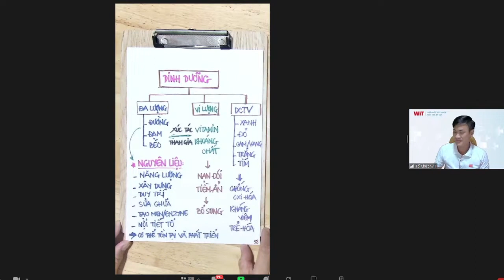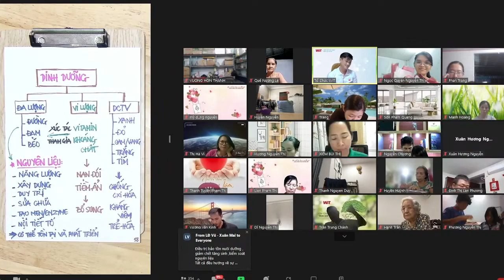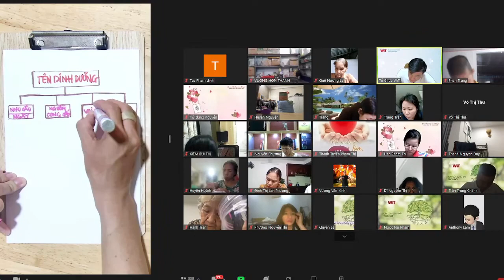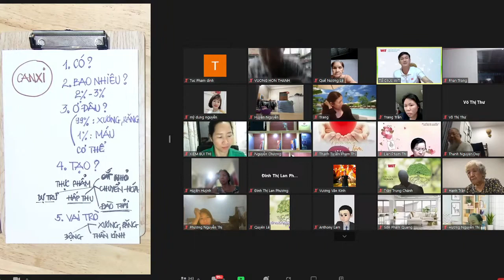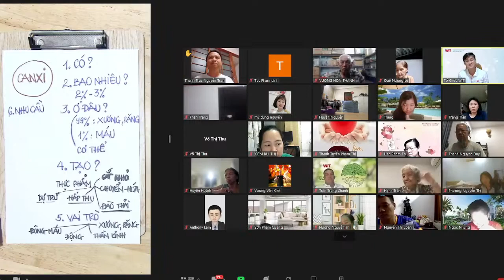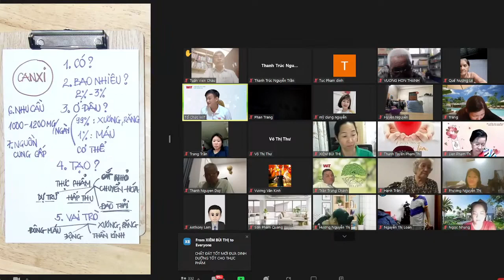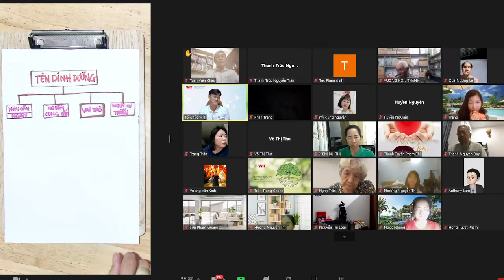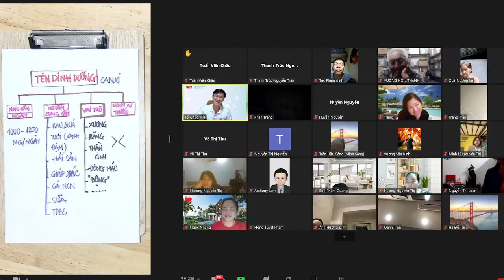THẤU HIỂU SỨC KHOẺ KHÓA 13 BUỔI 11